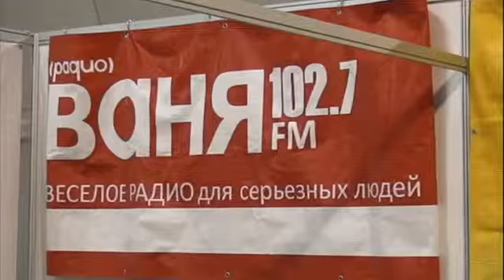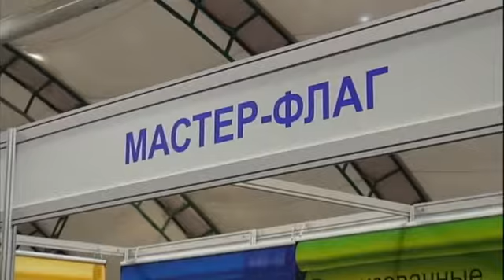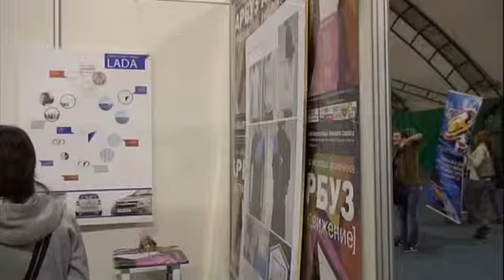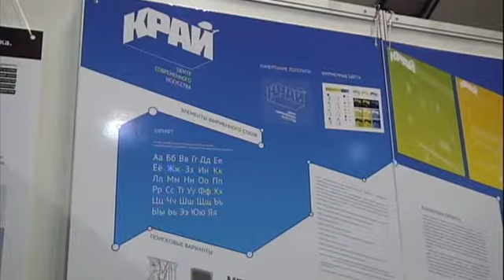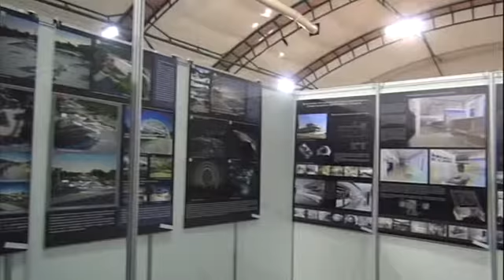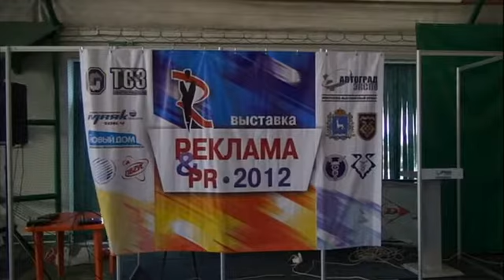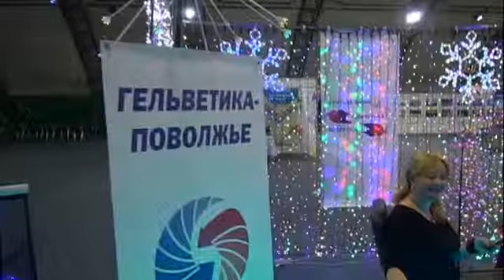1 (ч) Фестиваль моды * АРБУЗ * Тольятти - 2012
ТЕННИСНЫЙ ЦЕНТР ул. Баныкина 19 а 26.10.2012г.